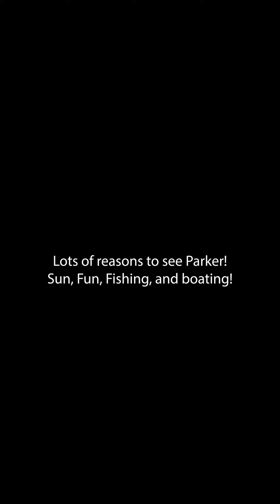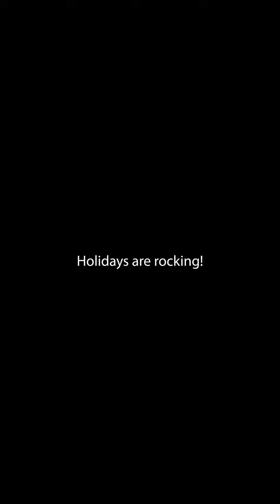Parker Part 2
A quick walk through of Parker Arizona and what you can do in the area! Including Boating, Jet skiing, fishing, and much more.